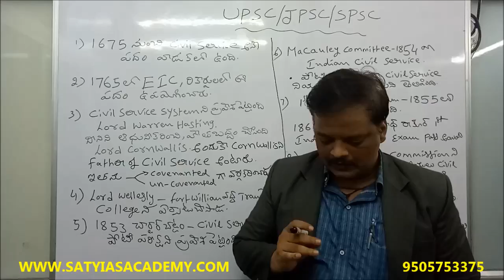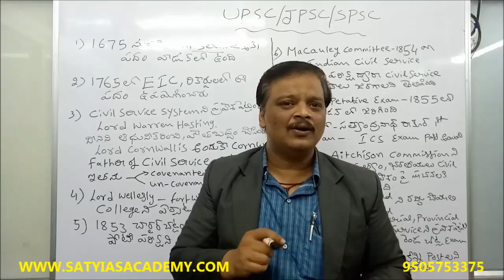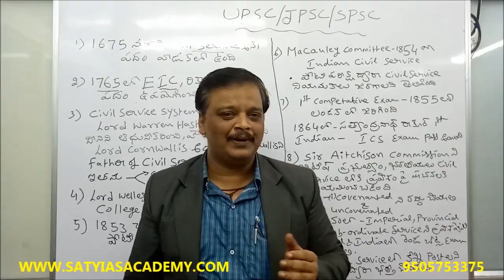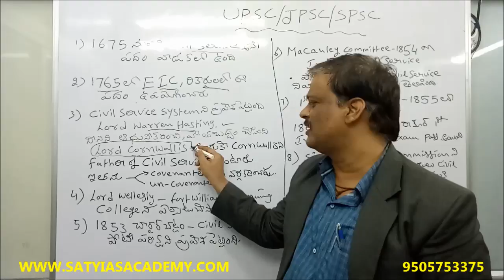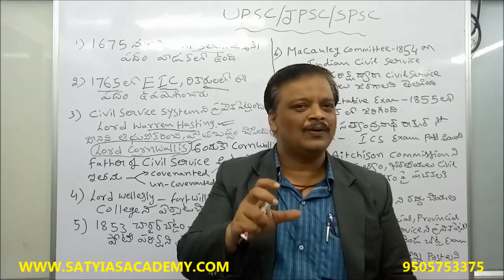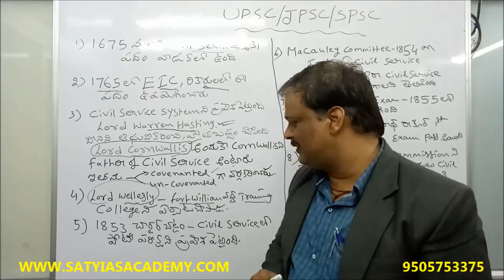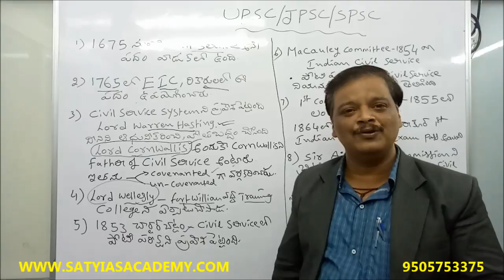GROUP II POLITY -97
GROUP II POLITY -97NR